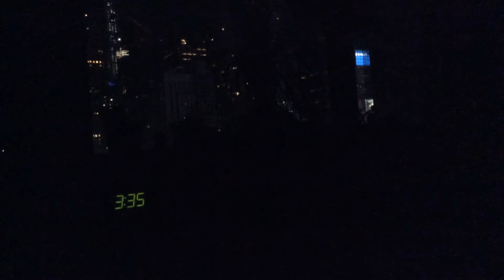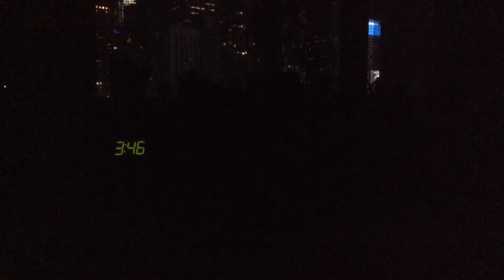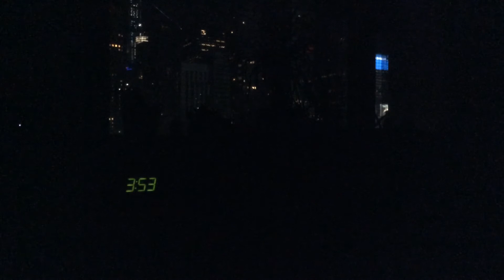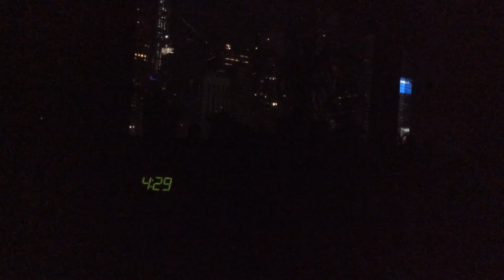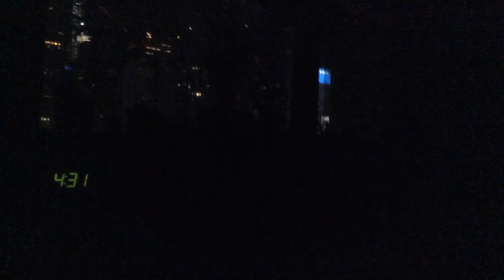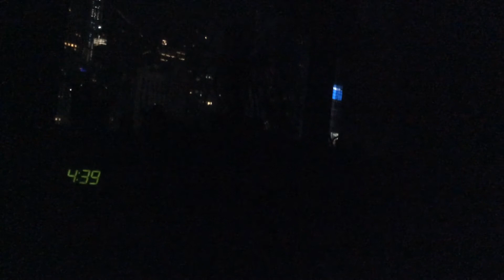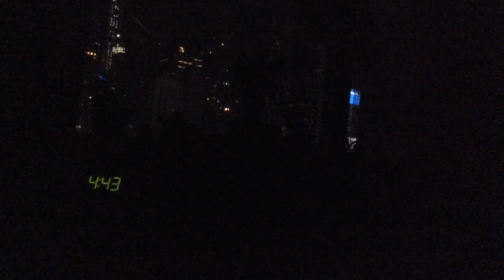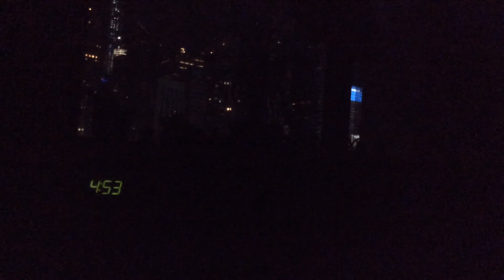Labor Exploits And The True Virus Of Planet Earth 8-23-2020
From labor exploitation in Kuwait to aristocracy perversion of the west lies the true viral threat of the planet and it is not C-19.  The Matrix here we come!  Humanity keep your humanity!